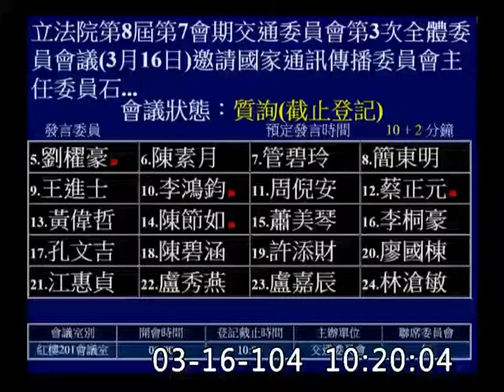劉櫂（ㄓㄠ４）豪_NCC_交通-委員會質詢-20150316_jx23585858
立法院
交通委員會
質詢
語料庫標記